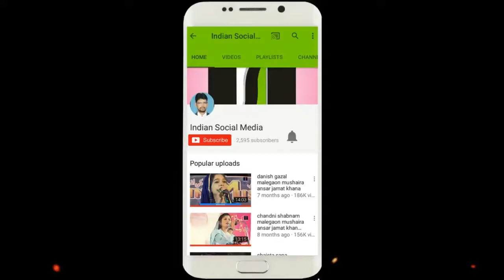Badruddin Rahebar Nagpuri All India Mushaira Nagpur.FULL[HD]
BADRUDDIN RAHEBAR NAGPURI ALL INDIA MUSHAIRA NAGPUR
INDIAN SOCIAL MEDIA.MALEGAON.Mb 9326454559